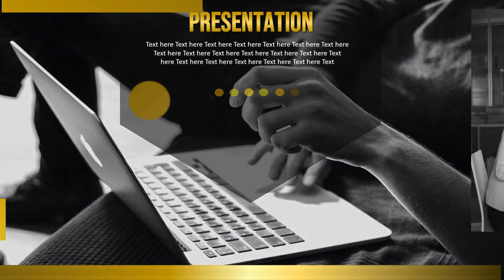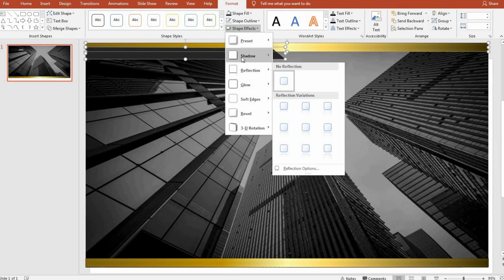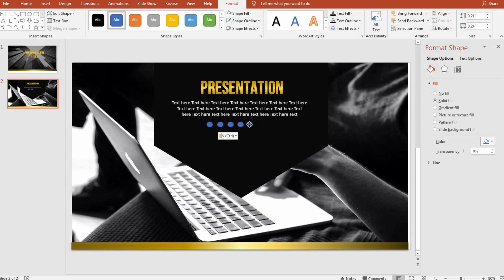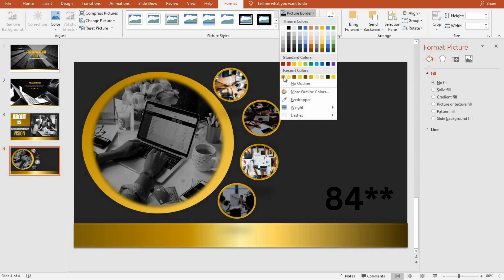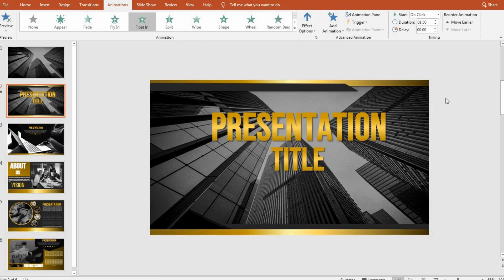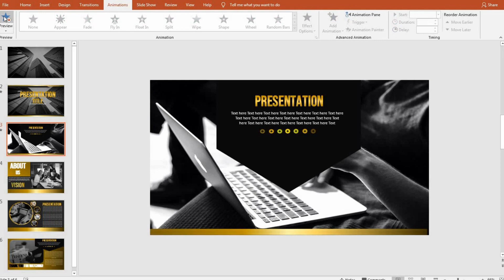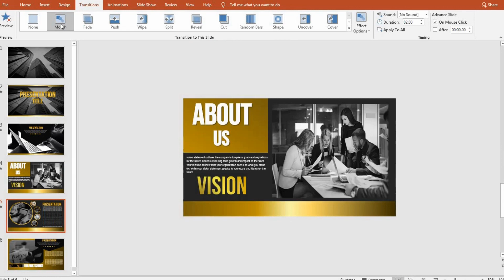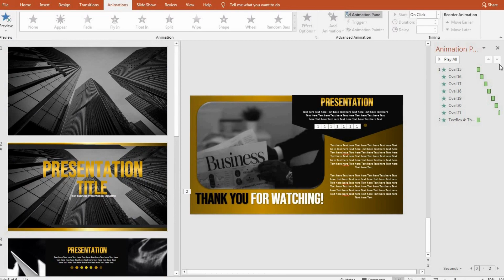BUSINESS POWERPOINT PRESENTATION -FREE l PPT#51.1| ZOOM - IN + MORPH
Join me on a journey where education and gaming unite! On my channel, you'll find a perfect fusion of educational content and thrilling gaming experiences. I bring together two distinct worlds: the art of crafting captivating PowerPoint presentations and the excitement of immersive gameplay adventures.
For this template, I specifically designed it using PowerPoint 2019 version. As a result, there are certain features and functionalities within the template that are exclusively available in PowerPoint 2019. If you have downloaded this template, please ensure that your PowerPoint software is updated to the 2019 version in order to fully utilize all the unique elements and effects/animation/transtitions included in the template.
Visit the YouTube channel of your choice that offers membership.
2. Click on the "Join" or "Join" button to proceed.
3. You will be directed to the membership page, where you can review the details of the membership tier. Click on the membership tier to proceed to the next step.
5. Visit my YouTube channel and go to the community section. Navigate to the timeline where you will find the relevant posts and updates.
6. Click on the provided links to be redirected to the Google Drive folder where the templates are located.
7. Once you are on the Google Drive page, you can browse through the available premium templates.
8.To download a template, simply click on it and select the "Download" option.
9. Save the template to your device or preferred location.

By following these steps, you will be able to access and enjoy the premium templates available exclusively for members of my YouTube community. Thank you for your membership, and I hope you find the templates valuable for your projects!